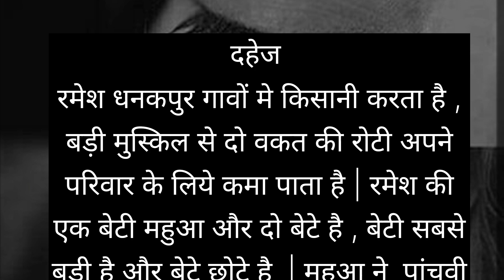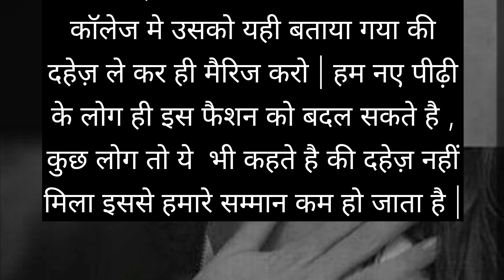दहेज़ प्रथा..... dahej ek abhishap